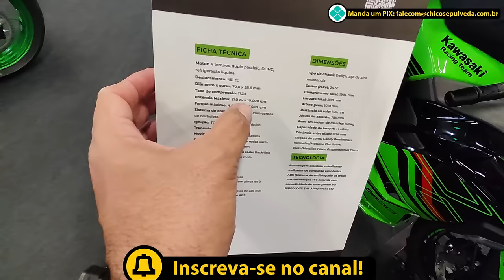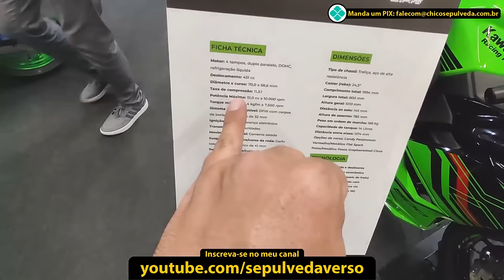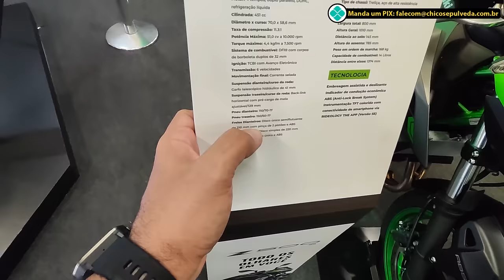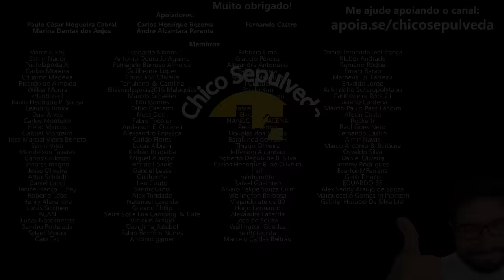Kawasaki anuncia Ninja 500 e Z500 no Festival Interlagos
🔹Faça uma doação em Bitcoin ou Ethereum:
BTC: bc1ql5esj3ctne5gv9mqg54j4gsns280fpu3jfxqjm
ETH: 0x16be8dc1D7f74c1CB2AA2e02089EA5f5fd168bc3